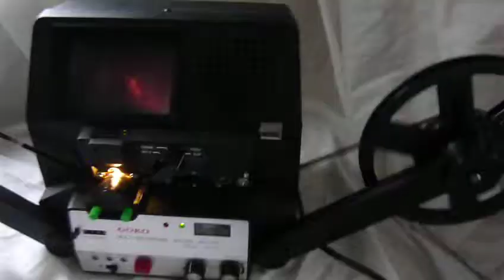Goko RM 3D editor for super 8